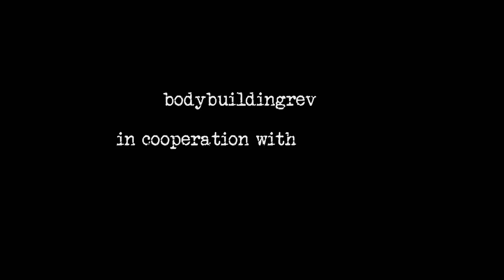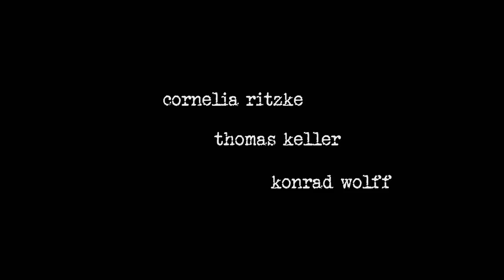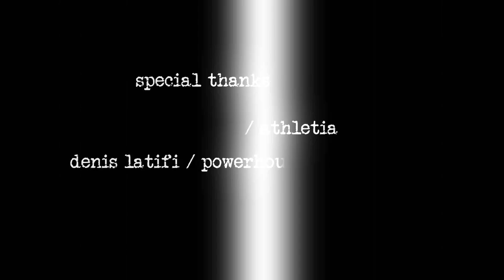Daniel Gildner vs. PolskaGenetics - Leg Day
Daniel Gildner and Mischa Janiec (aka PolskaGenetics) join a hard leg workout in the legendary Powerhouse-Gym in Berlin / Gemany!

Read description, see the detailed program and what Daniel has to say about it!

So you're a tough guy? PROVE IT! Compete in STRENGTH WARS LEAGUE!

Unsere Kamera
Unser Mikrofon
Post Production Software

What Daniel says about it:

The second training session with Mischa Janiec was once again a very special kind of spectacle. We met for a leg & back day at the Powerhouse Gym in Berlin. Our training had the motto of the brief submaximal loading of a 5x5 system. First we trained the free depth squat to stress the quadriceps and other stabilizers of the leg muscles. It followed by more isolated exercises such as the stirrup & flexor. The composite rate then stood all shares of the m. triceps surae to take: Here is the calf raise was in the right place to sit and stand a change with a short set break to get as much pre-fatigue.